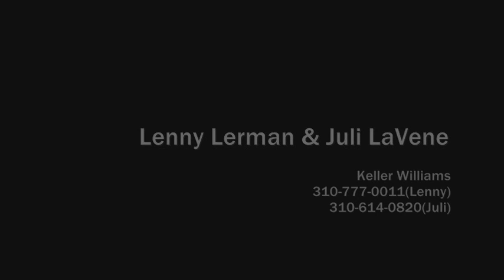1815 North Crescent Heights Blvd, Los Angeles